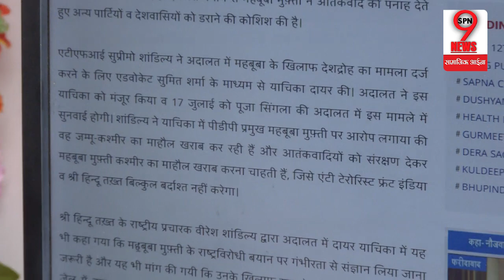J&K: Mehbooba Mufti पर टूटी आफत, दर्ज हुआ केस, इस नेता ने जहर उगलते हुए दिया बड़ा बयान |SPN9News